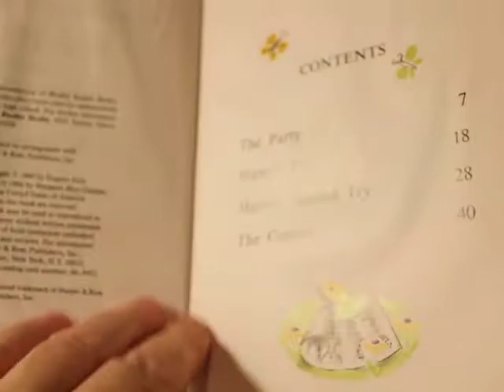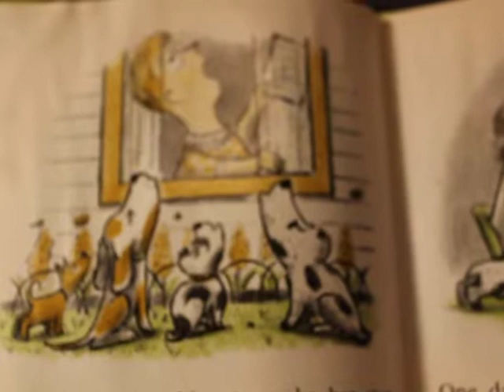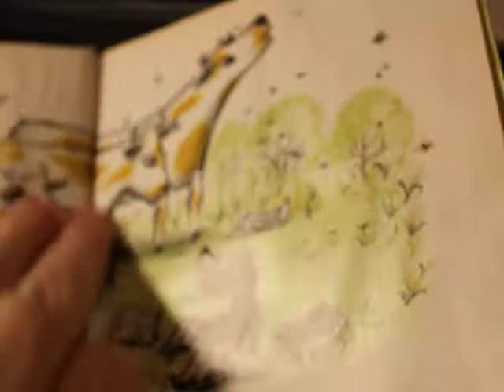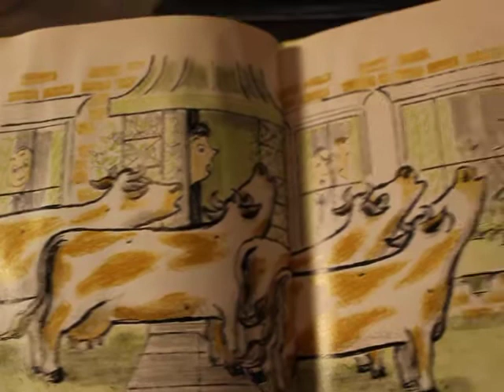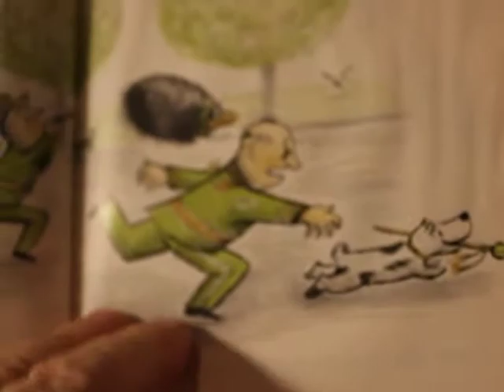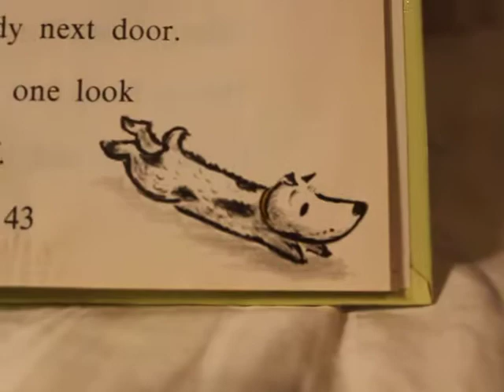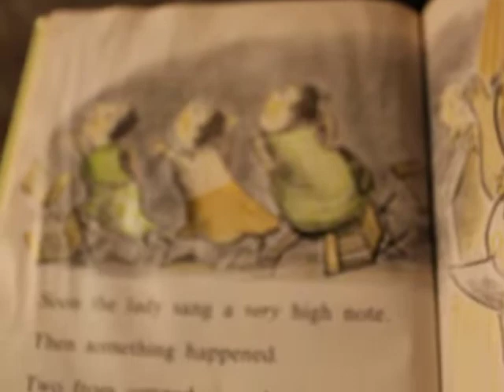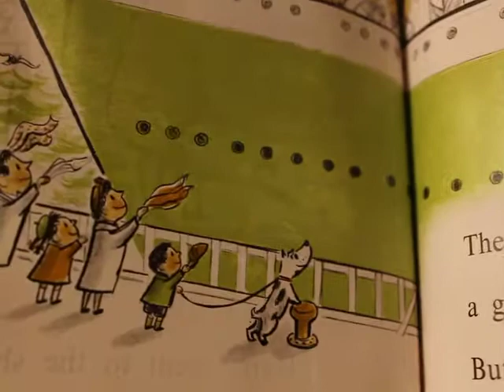Harry and the Lady Next Door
Children's story about Harry and next door Lady!